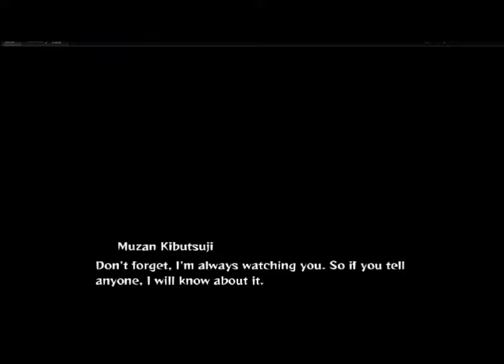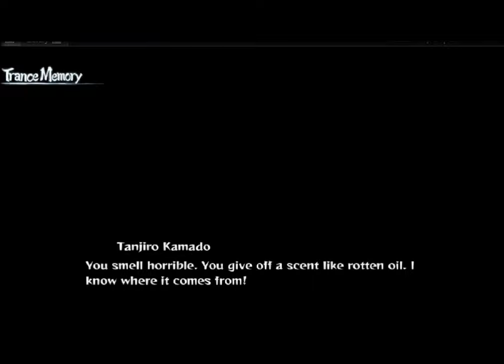Panda Gaming Presents: Demon Slayer: Hinokami Chronicles Chapter 2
Panda Gaming Presents:
Demon Slayer: Hinokami Chronicles
Chapter 2

Tanjiro is sent on his first mission with the Demon Slayer Corps.  Will he be able to find the demon before he claims another victim?  Join us to find out!

All rights to the game reside with Sega